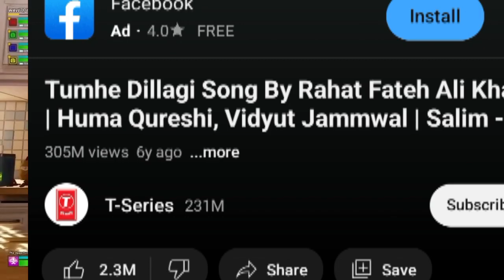DIL LAGI SONG || PAKISTANI VSS INDIA|| DIM GOSSIPS